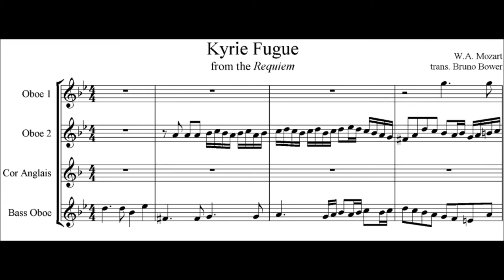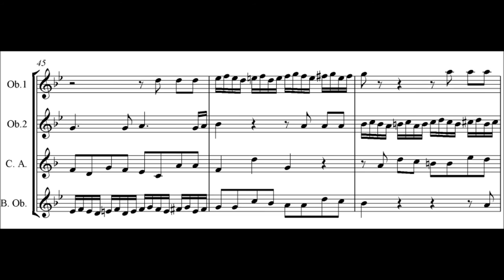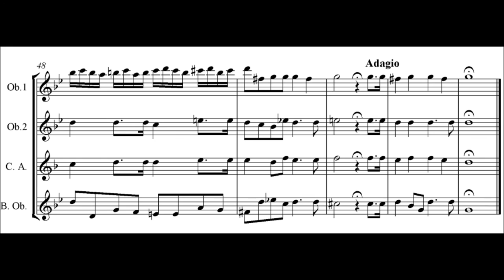Kyrie Fugue from Mozart Requiem - for oboes, cor anglais, and bass oboe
Mozart: 'Kyrie Eleison' from the Requiem, K.626, arr. Bruno Bower for 2 oboes, cor anglais, and bass oboe.

Oboes/cor anglais/bass oboe: Bruno Bower